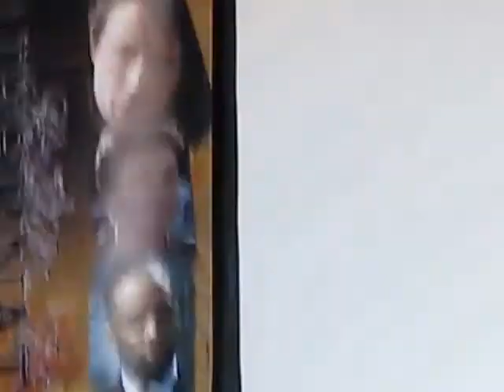Supernatural Chicago Con with Jared Padalecki 2008 Full length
This is from the Supernatural Chicago con back in 2008 November 14-16. Actors attended the con true the weekend was:
    Jensen Ackles (Dean Winchester)
    Jared Padalecki (Sam Winchester)
    Chad Lindberg (Ash)
    Gabriel Tigerman (Andrew Gallagher)
    Samantha Smith (Mary Winchester)
    Charles Malik Whitfield (Henricksen)
    Richard Speight Jr. (Trickster)